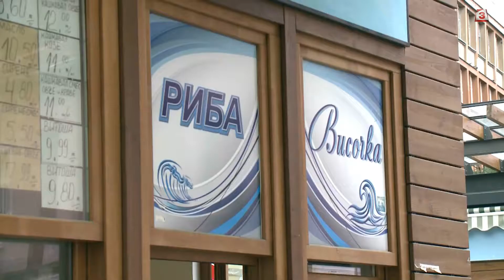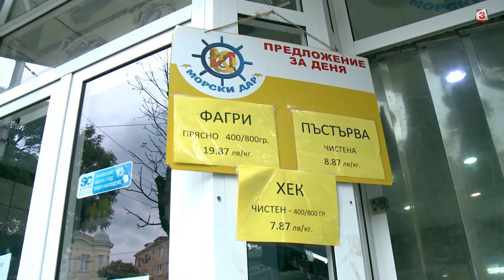Отровна риба на българския пазар?